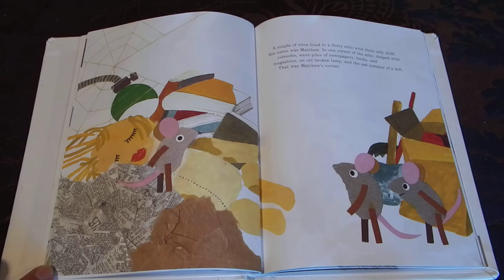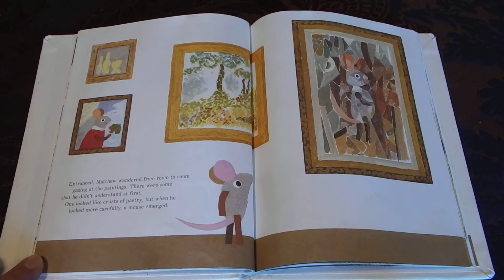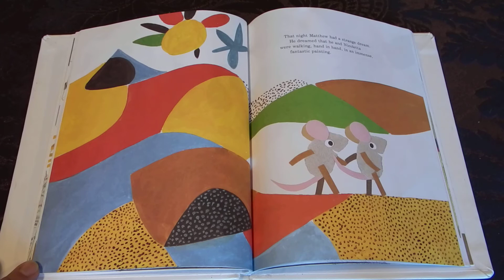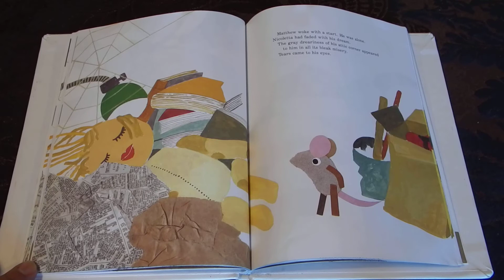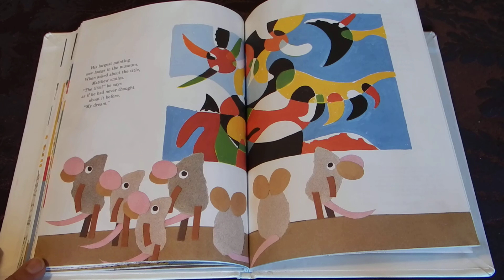Matthew's Dream By Leo Lionni Read Aloud For Kids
Matthew the mouse lives in a dreary corner of a dusty attic. But a trip to the museum helps him to see his surroundings in a new way. With brush in paw, Matthew sets out to paint “the shapes and colors of joy.”!